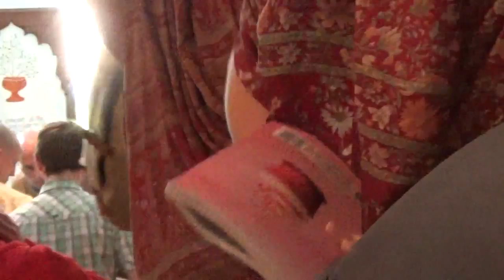ШБ 9 4 63 Ватсала дас 05 06 2015